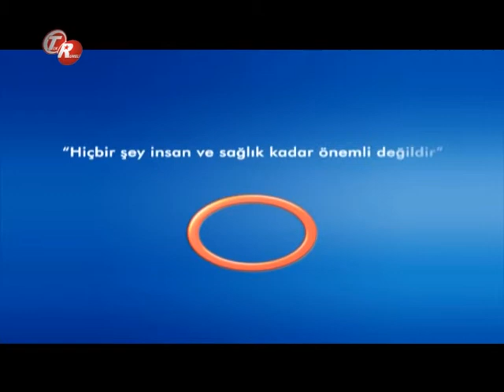Bekarların Doğum Kontrol Hapı Kullanmasındaki Sakıncalar ? --Op. Dr. Nurcan Dalan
Kadın Hastalıkları Ve Doğum Uzmanı Op. Dr. Nurcan Dalan - Bekarların Doğum Kontrol Hapı Kullanmasındaki Sakıncalar ?